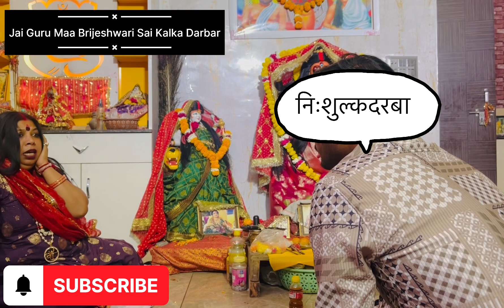पहले अपने देवी-देवता पूजों🙏🏻……नए कि लाग मत लगाओं…..@Brijeshwarisaikalkadarbar